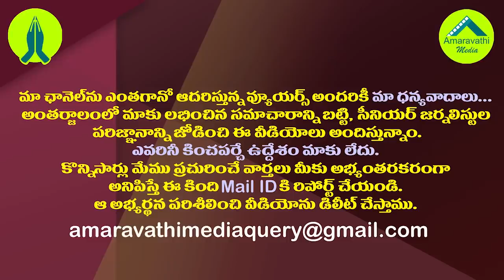జస్టిస్ రమణకు చంద్రబాబు ఎంత కీడు చేస్తున్నారో తెలుసా?| Is Chandrababu Harming Justice NV Ramana.!?